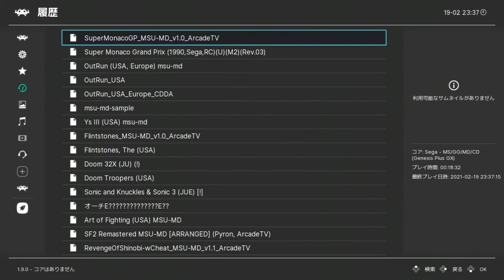MSU-MD Super Monaco GP more test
負けて勝つ